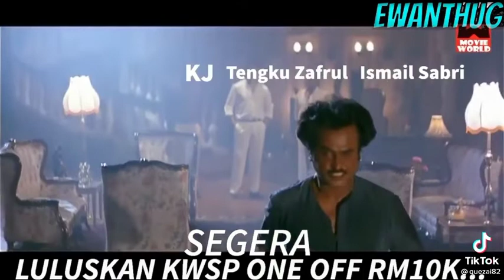Parodi KWSP 10K